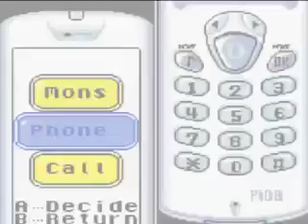Let's Trash Pokemon Diamond Part 2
Richtig schlecht und dadurch gut